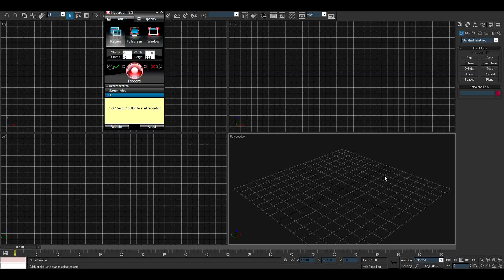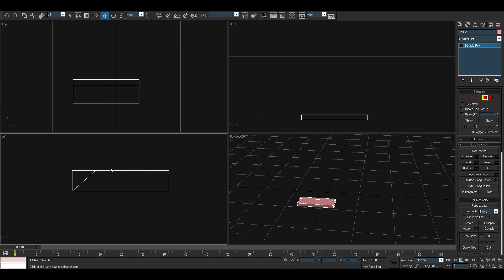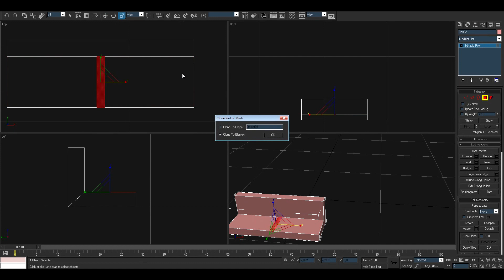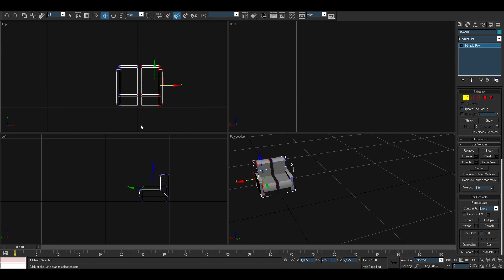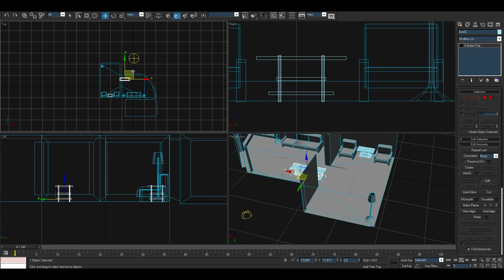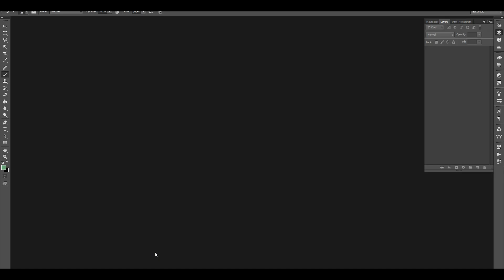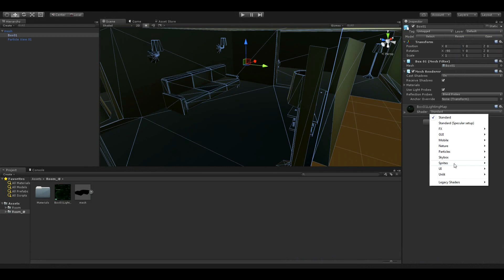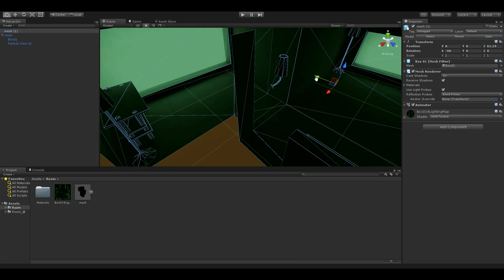(timelapse) light baking in 3ds max